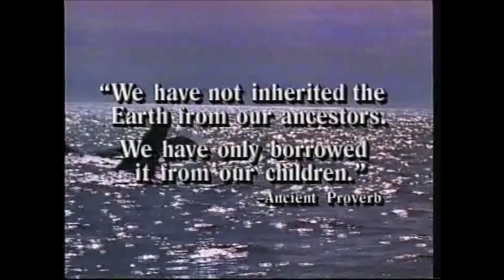Opening To Free Willy (1993) VHS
Enjoy this opening to Free Willy (1993) VHS.